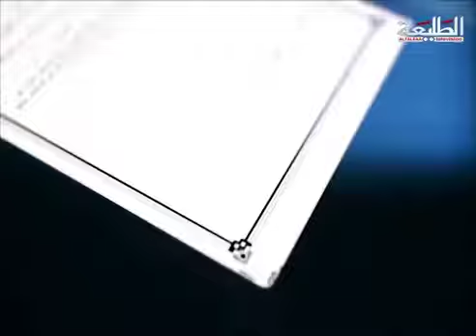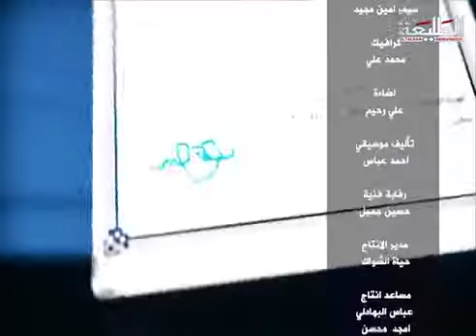برنامج توكيع @ ضيف الحلقة اسيل عادل